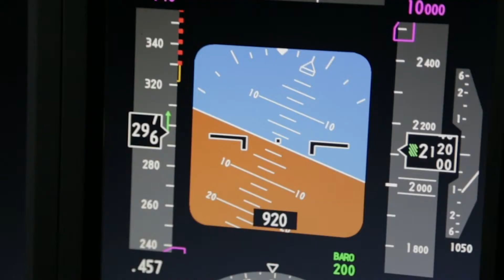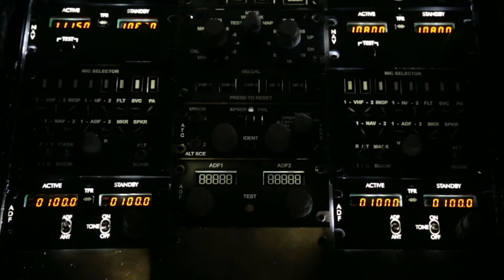Jet Flight Simulator | Experience Oz